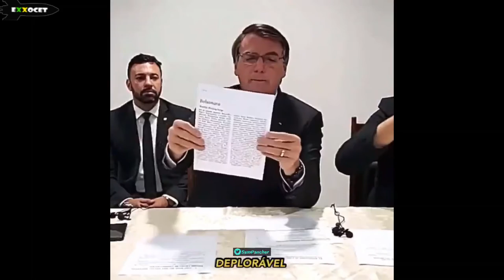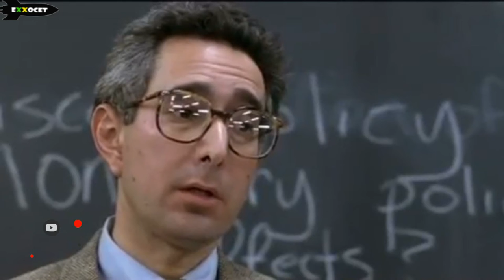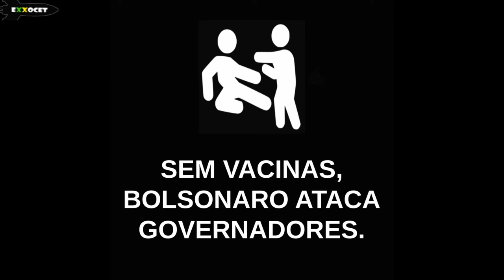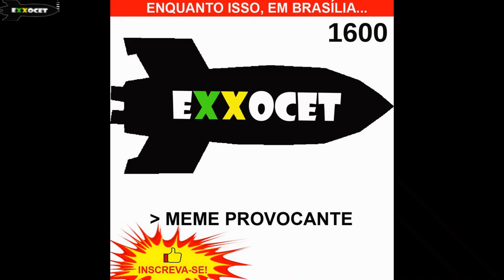MEMES POLÍTICOS (Bolsonaro X Eduardo Leite! - coletânea) - Exxocet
Contexto: Sem vacinas, Bolsonaro ataca governadores durante a pandemia.
Período: 15/03/2021
Local: Brasília / DF